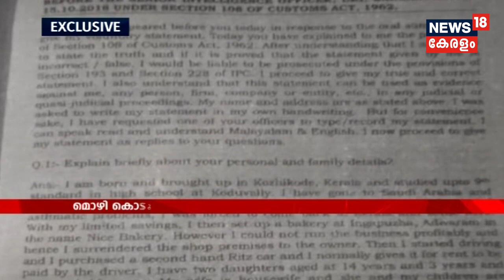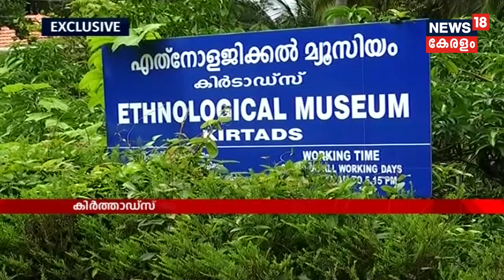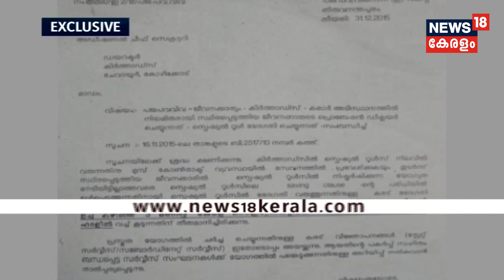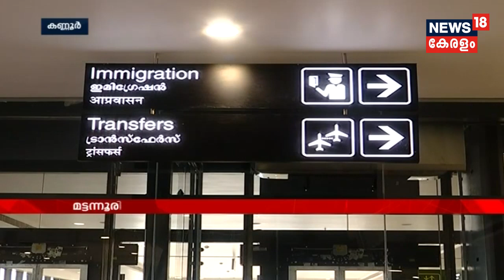News @ 12PM: ജയില്‍ മോചിതനായ K സുരേന്ദ്രന് പാര്‍ട്ടി ഒരുക്കിയത് വന്‍ സ്വീകരണം | 8th December 2018